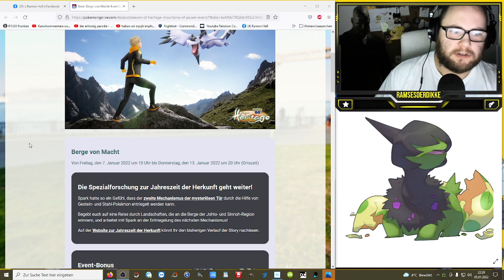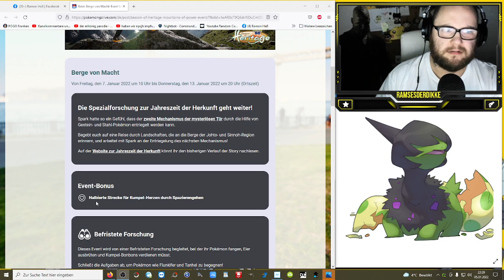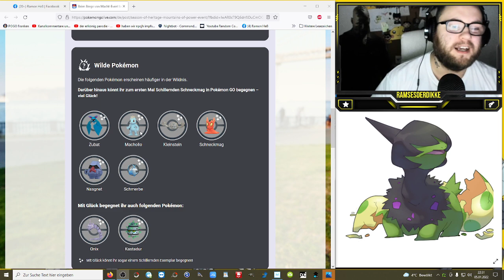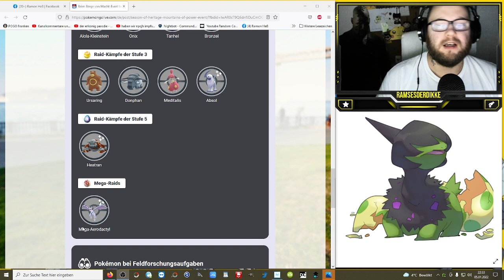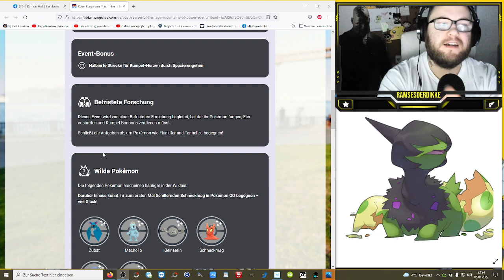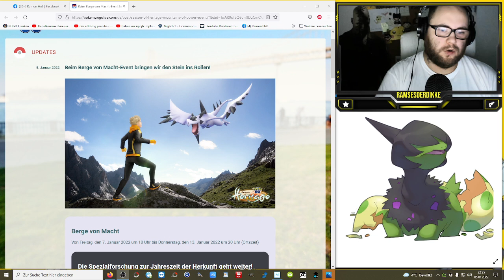Neues Event Neues Shiny : Berge von Macht !!! | Pokémon GO Deutsch # 1738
Wie findet ihr die Ankündigung und auf was freut ihr euch am meisten ?